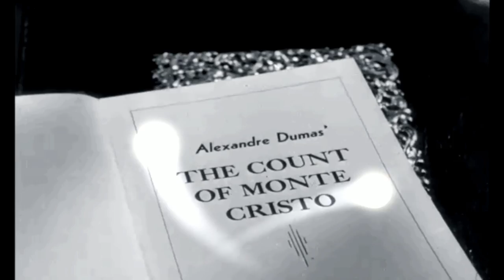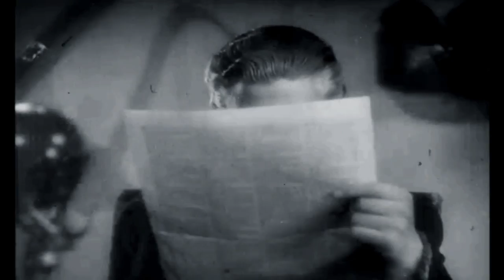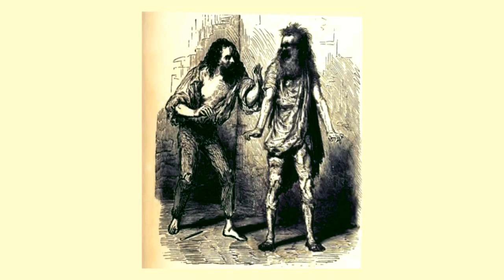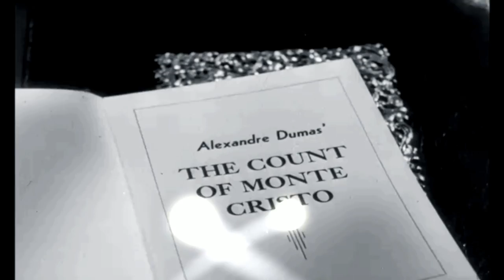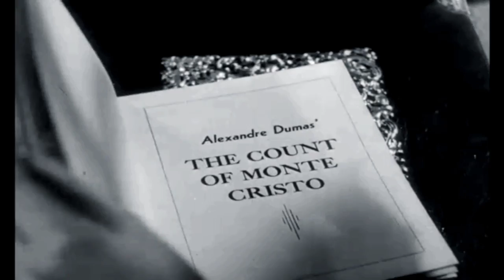The Count of Monte Cristo audiobook online. Alexandre Dumas audiobook. Audiobook in English #106/119